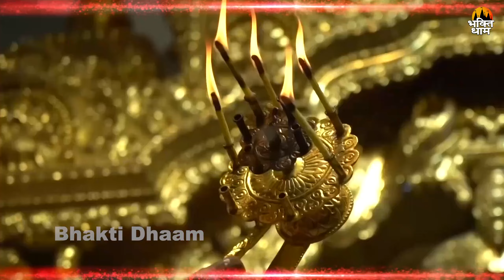माता रानी को घर को बूला लेंगे माता रानी के ये भजन | Mata Rani Ke Bhajan | Maiya Ke Bhajan